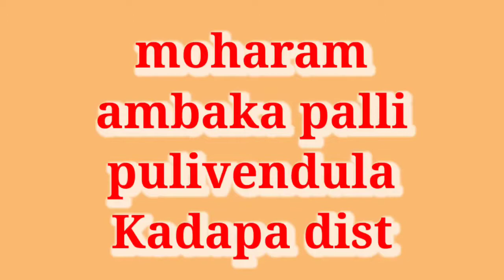అంబకాపల్లి గ్రామంలో పీర్ల పండుగ సందడి